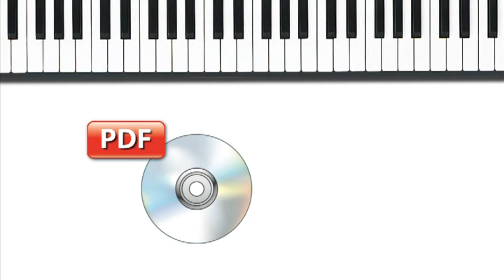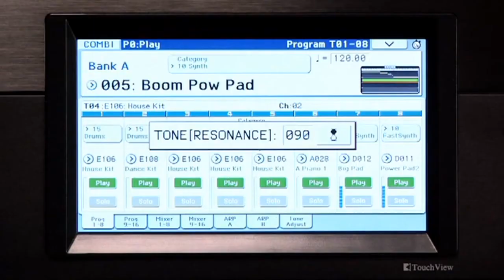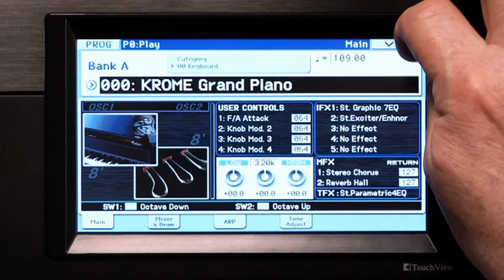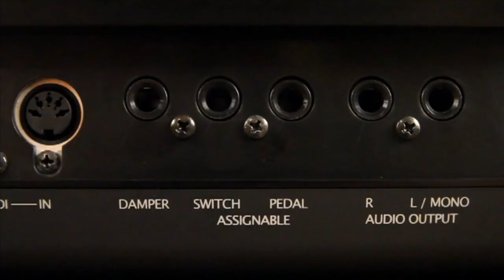1 - KORG KROME - Manuel vidéo : Introduction et navigation (La Boite Noire)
Manuel vidéo de la Workstation KROME